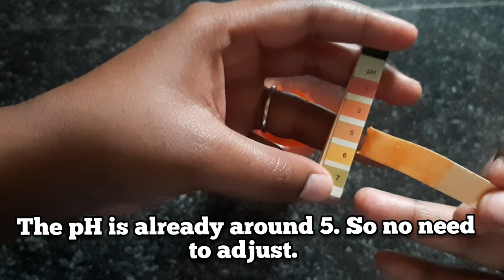How to make Red wine gel Face Wash | Free Formulation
For any doubts Please WhatsApp to 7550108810 (No calls please)
Note : we sell only finished products in wholesale, we don't sell raw materials.

For  raw materials supplier details Rs.500

Online
Advanced Master class in Skin care Rs.16000
Advanced Master class in Hair care Rs.18000

Offline
Advanced Master class in Skin care 18000
Advanced Master class in Hair care Rs.20000

Formulation and procedure pdf for 1 product only (no video)
Rs. 1000

Follow my other youtube channel : @vsquarenl